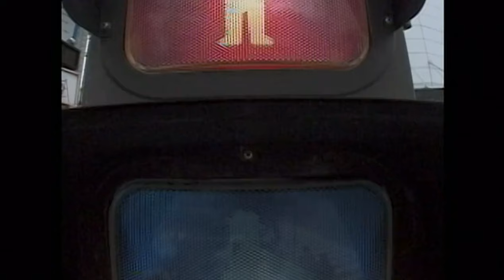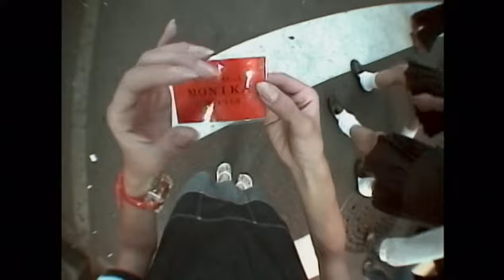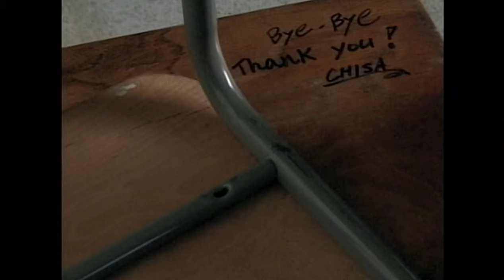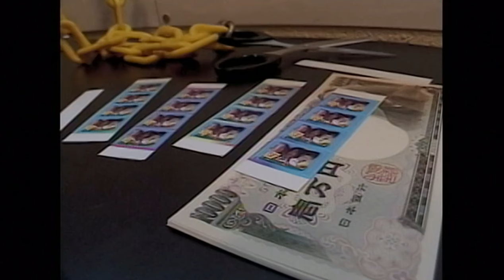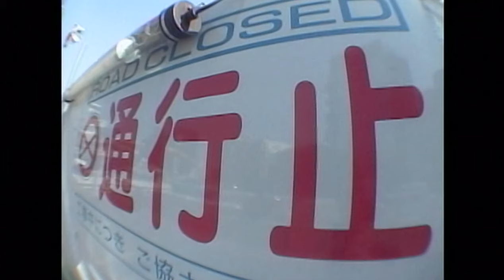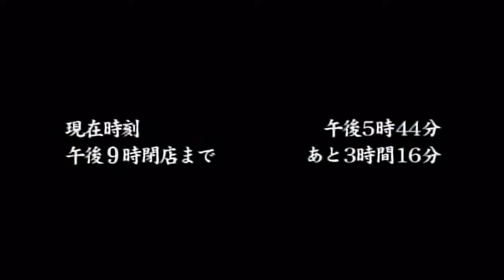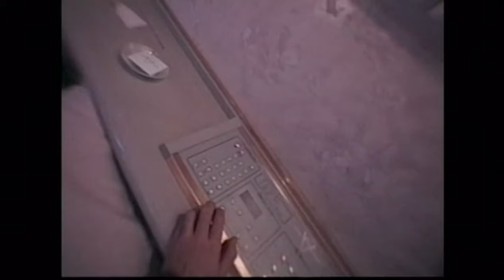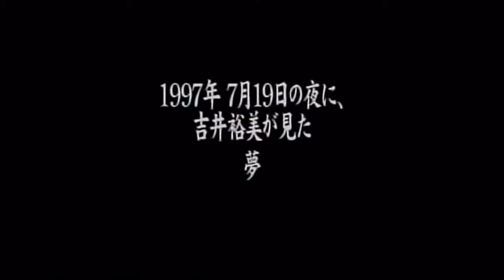Love & Pop 1998 Eng Subs [CC]